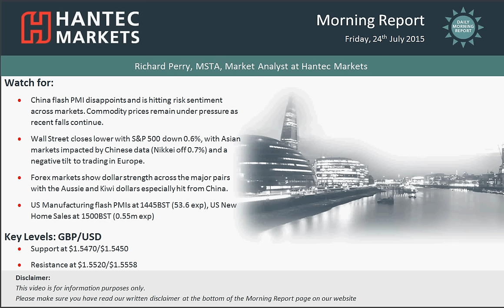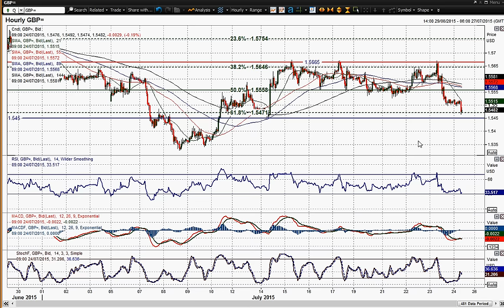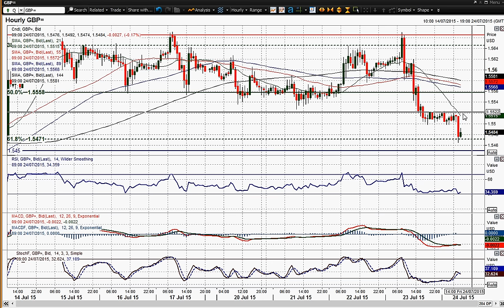GBP/USD 24/07/2015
What a turnaround on Cable! From a position of looking to break to the upside yesterday, the UK retail sales disappointment completely turned the near term outlook on its head and driven lower by the weekly jobless claims, a bearish engulfing candlestick pattern (arguably a bearish key one day reversal  - but the fact that it did not come in an uptrend reduces the negative implications of this slightly) has been formed. This has bolstered the resistance at $15670 and should put the sellers in control no near term. The RSI has turned lower whilst the Stochastics which had been looking to break higher have also stuttered. If today’s candle is also negative then the pressure will certainly be mounting. The hourly chart shows the price now settling down below the old range which now means that the old range supports around $1.5530/$1.5560 now become near term resistance. There is no absolute breakdown in the hourly momentum indicators yet which suggests there is a certain amount of consolidation underway. However the 61.8% fib level at $1.5470 and support at $1.5450 could come under pressure today and if they do it would suggest the bears are beginning to mount a charge once more.